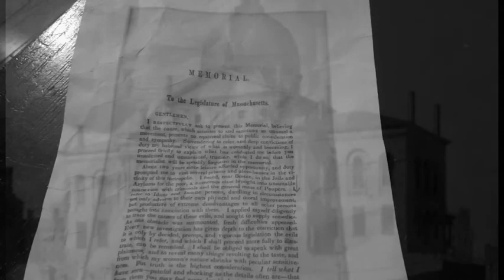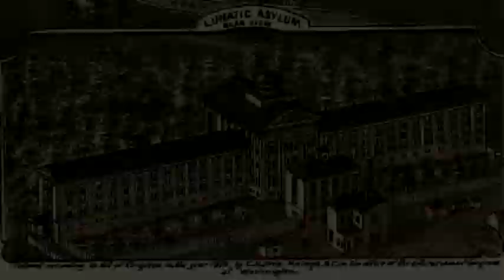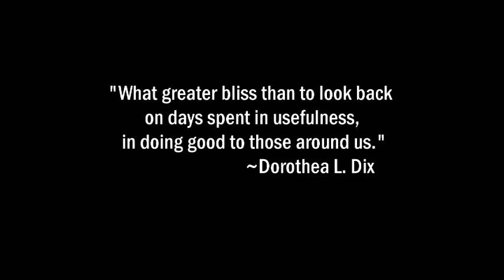Matt K Dorthea Dix Documentary